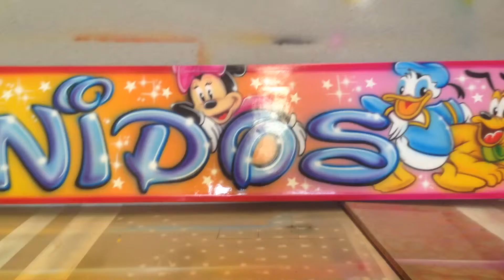Aerografias de Javier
Decoraciones para atracciones de Feria